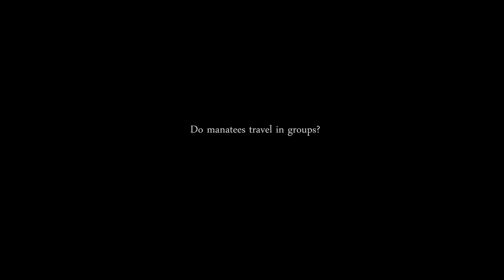Do manatees travel in groups?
Do manatees travel together or do they travel alone? Get the answer from Wayne Hartley, Manatee Specialist for Save the Manatee Club.